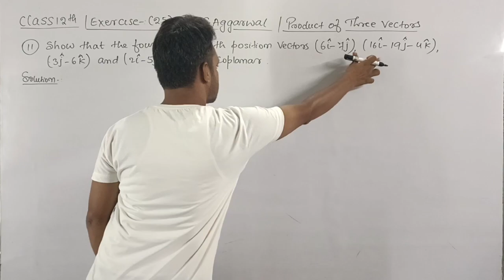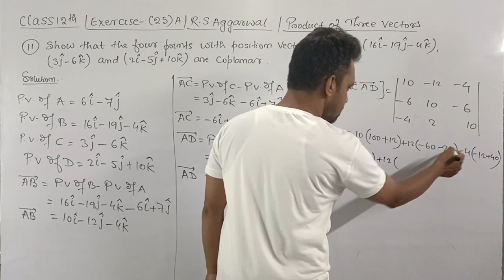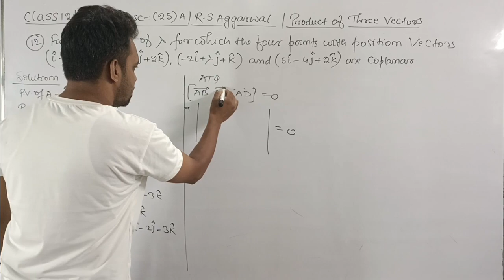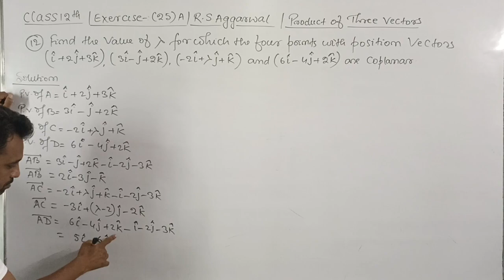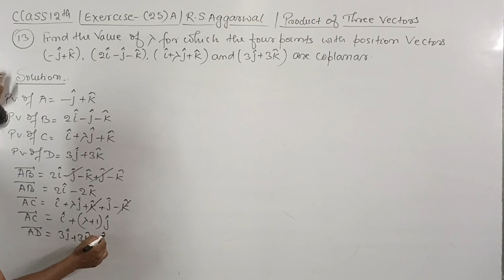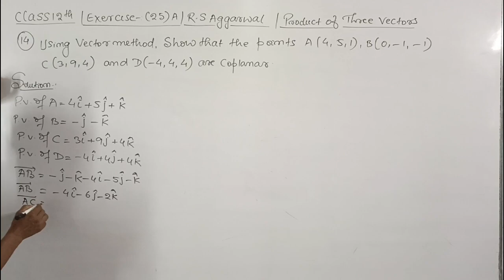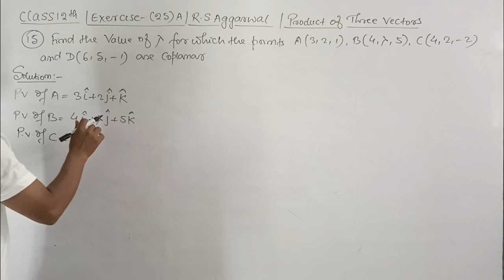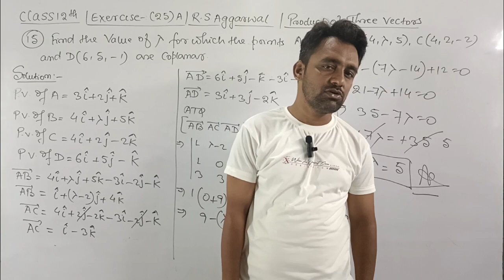12th / Ex 25 (A) / Q 11 to 15 / R S Aggarwal / Product of Three Vectors